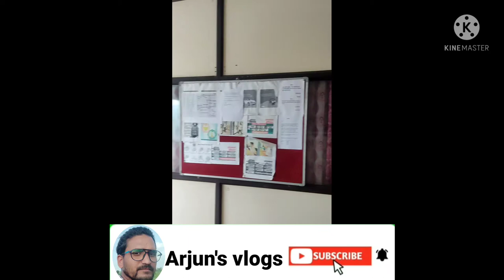(ganpati bappa morya) mangal murti morya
ganpati bappa ki yeshe murti aapne kahin nahi dekhi hogi aap log jaroor dekhen ish video ko kyunki  bappa ki ish murti me kuch khaas hai